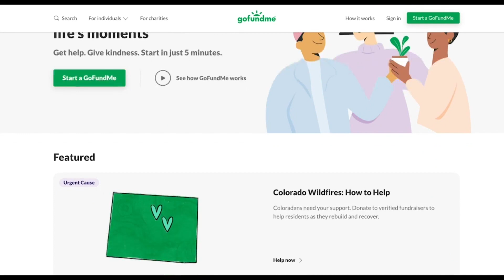GoFundMe pages raise $18 million for Marshall Fire families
A GoFundMe spokesperson says more than 1,300 fundraising efforts have been started to help Marshall Fire Families, raising $18 million. Greg Nieto reports.